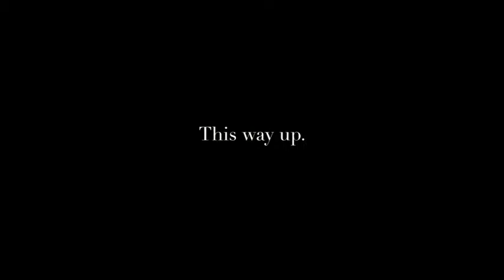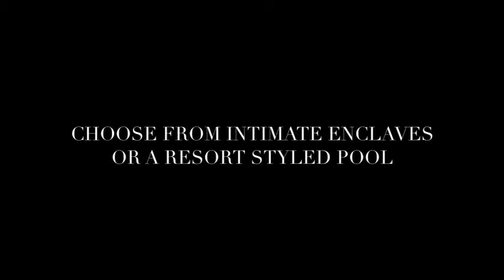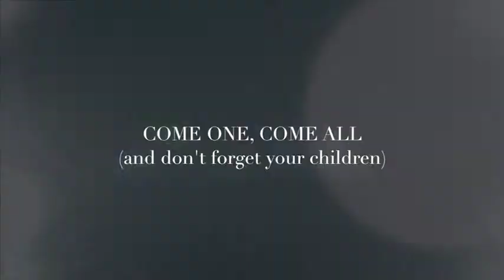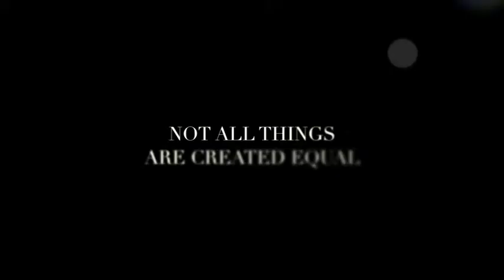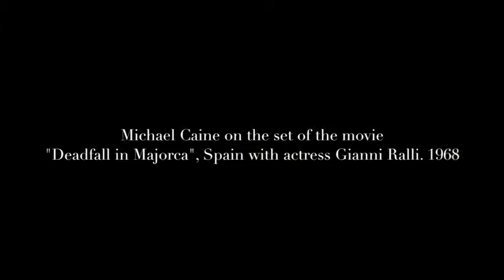The Bond 1080 Brickell Avenue New Development For Sales Miami,FL USA V1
Presented by:
Alejandro Anez
Anez Realty Services, LLC
Real Estate Brokerage